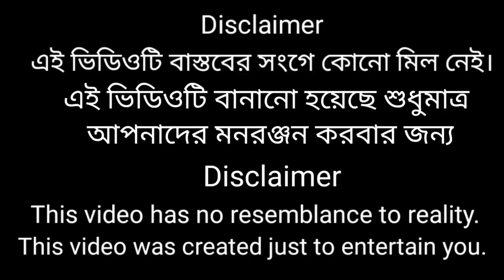পচার আব্বা ছোটদের বাংলা কমেডি ভিডিও /Pochar Abba / Sofiker Funny video 2022 New video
Description
তুমি দরদী দরদী মউলা ||Riyaj & Borsa|| Tumi Dorodi Dorodi Moula|| Palli Gram TV New Song 2022...
30K
Likes
2,082,902
Views
Feb 17
2022

Ganer Name :-Tumi dorodi dorodi moula.
Singer - Bangali Nawab
Mixing & Mastering - Vs Folk Studio
(Katwa)
Lyrics - Sk Sourov
Tune - Bangali Nawab

আমার আর্জি হলেও মাওলা তোমার ই মর্জি
তুমি দরদি দরদি মাওলা,,হওনা বে দরদি ঝরে যে বৃষ্টি
তোমার ইচ্ছায় আকাশ ভাঙে2
তুমি দরদি দরদি মাওলা,,হওনা বে দরদি
আলোর মাঝে আলো আমি,,খূঁজে পাই না
এত কষ্ট দিলে মাওলা সইতে পারিনি
জানের উপর চলছে জুলুম,,বে দরদি হলো বেইমান
মাওলা জান প্রেরেসান 2
দুটি দেহ দুটি রুহু,,মিশে হলো একটি জান
সুখের এই পৃথিবীতে ,কত যে  ব্যথা,
সুখের খোঁজে আমি আজ হয়েছি একা

Video Actor By :- Riyaj, Borsa &